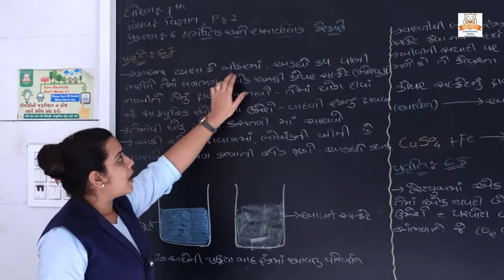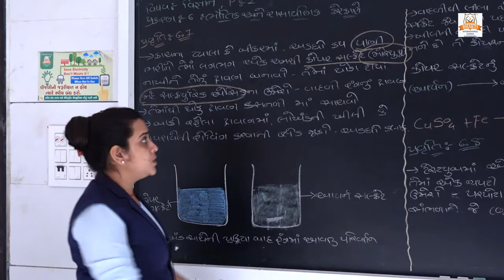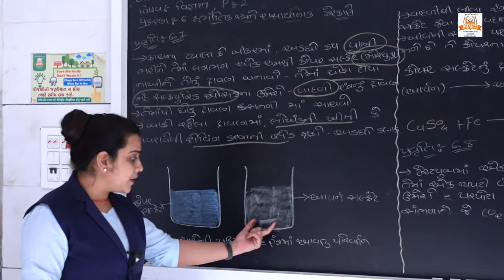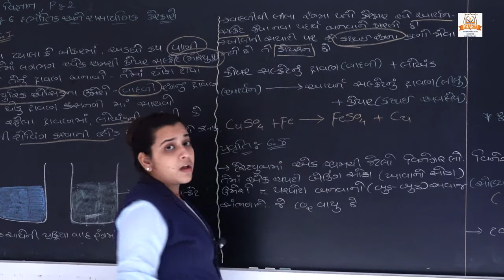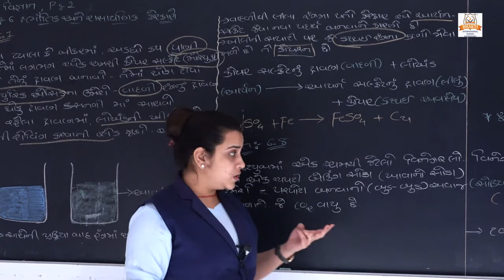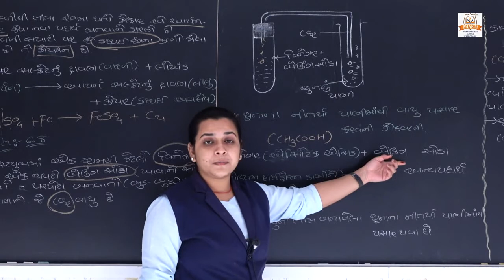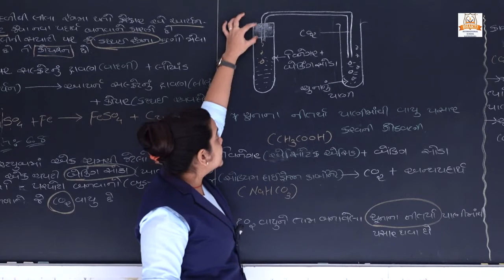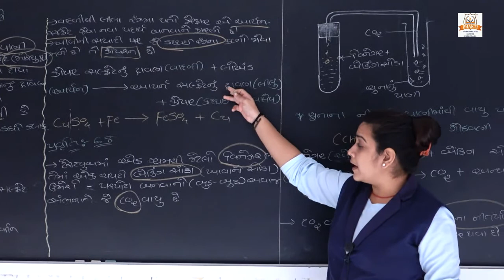STD 7 CH 6 BHOVTIK